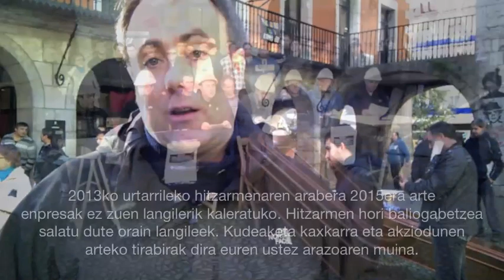TS Fundicioneseko langileen agerraldia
TS Fundicioneseko langileek manifestazioa egingo dute urtarrilaren 18an, 12:00etan Zestoan. Euren etorkizun ziurgabea eta enpresa zuzendaritzaren kudeaketa salatu dituzte egunotan.